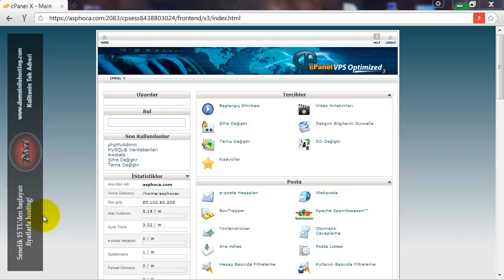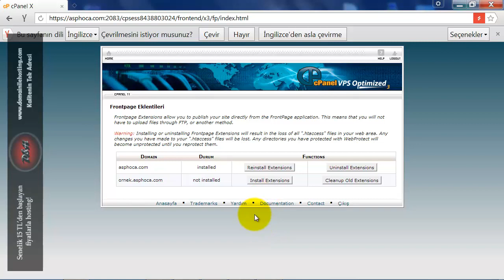Hosting Dersleri 19 - Front Page Eklentisi